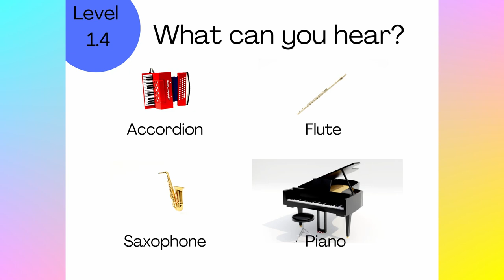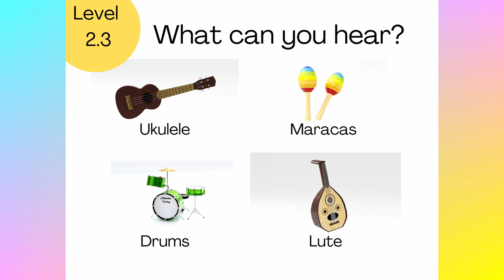Guess the Musical Instrument! - Sound Quiz for Kids - Easy to Hard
Listen and see if You can guess the musical instruments sounds along with the pictures!
There are different 3 difficulty levels to challenge kids of all ages.

If you enjoyed this video or want to learn more about musical instruments, check our our A-Z of Musical Instruments video:

Music Samples:

Green Orbs – Splashing Around

Bass Loops/ high quality/ free Royalty - YouTube

Mongolian Horsehead Fiddle - YouTube

Jingle Bells Sound Effect | Free Sound Clips | Game And Interface Sounds - YouTube

GREEN SCREEN MARACAS WITH SOUND - YouTube

Sonata Seconda per Trombetta Sola – Giovanni Buanaventura Viviani John Bryant - Baroque Trumpet - YouTube

Ñaupa Llacta (Yuyashpa) - Tutorial de Quena - YouTube

Free Loop Kit + Free Sample Pack / UKULELE | POP - YouTube

[FREE] SAMPLE PACK / LOOP KIT | VIOLIN MELODY LOOPS (Trap Drill, Rap, Hip-Hop